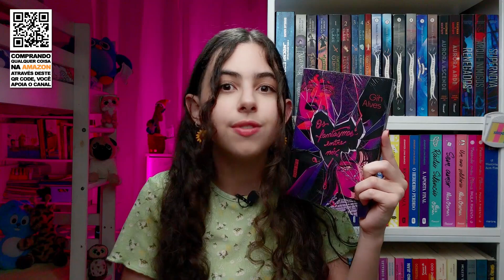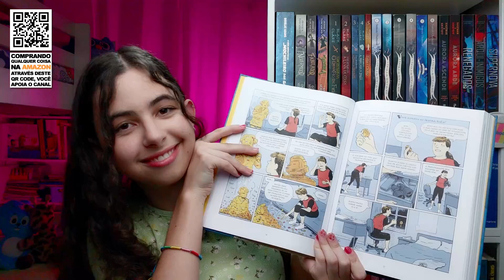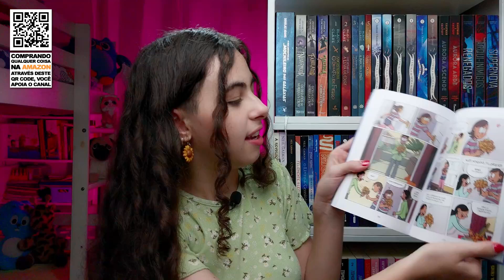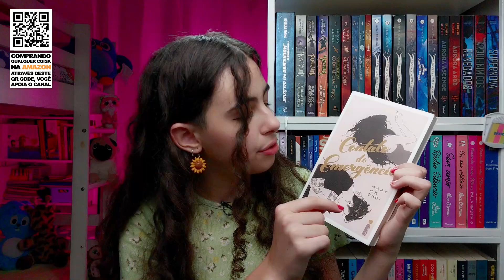Canal, bookhaul, top5 2023, vida, desafio @skoob e crianças surtando.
O que aconteceu com o meu 2023?
Quer saber por que a frequência dos vídeos caiu?
O que eu fiz em todo esse tempo?
Quer ver unboxing de livros?
Quer saber quais foram as minhas melhores leituras de 2023?
O que eu fiz no Paraná que não posso fazer de jeito nenhum aqui em São Paulo?
Assista este vídeo até o final que você vai saber tudo isso!

00:00 Introdução
00:48 Apoie o canal Página 31
02:46 Por que a frequência dos vídeos caiu?
04:28 Minha primeira prova
06:39 Unboxing Tatiana Corrales
09:11 Primeiro unboxing editora Companhia das Letras
10:38 Será que eu vou passar nas Etecs? 😬
13:06 Segundo unboxing editora Companhia das Letras
20:39 Minha obsessão por vôlei
25:25 Meus presentes de Natal
29:55 Viagem e experiências novas
36:30 Últimos livros e tentando arranjar mais espaço para livros em casa
40:49 Top 5 leituras do ano
46:18 Desafios Skoob
48:17 Finalização

Comprando os livros mencionados neste vídeo ou qualquer outra coisa através do meu link de associado da Amazon você apoia o canal e não paga nada a mais por isso

link para minha loja na amazon
link para assinar amazon prime
link para assinar kindle unlimiterd